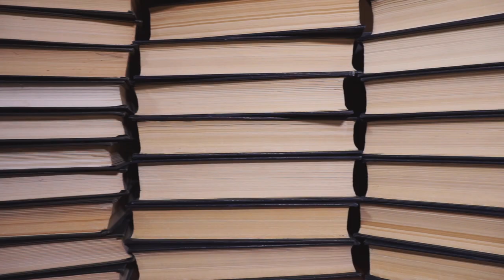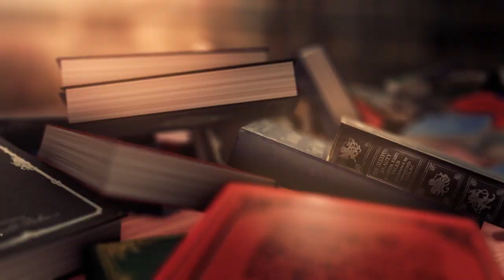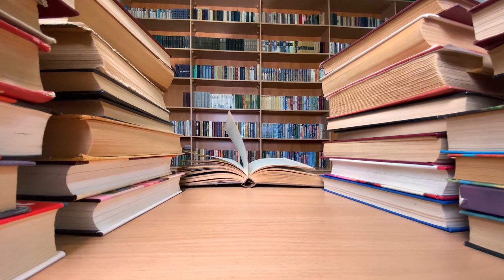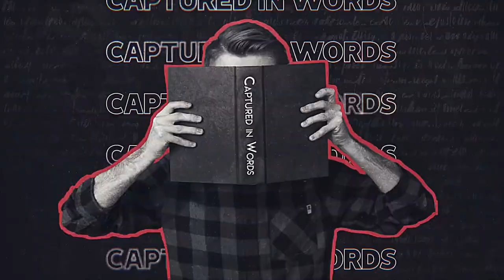How To Find Your Next Favorite Book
Is it overwhelming trying to find the next book to read? Here's a 5 step process that is guaranteed to help you find your next favorite while simultaneously take over the world.

1:08 @DanielGreeneReviews
1:12 @ManCarryingThing

Want bookmarks? My Etsy shop is opened again for a limited time!